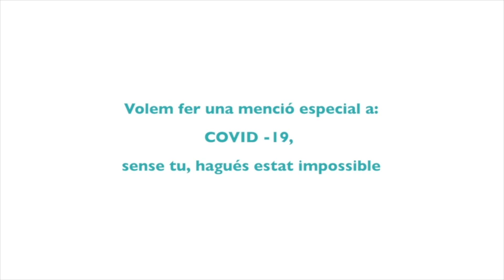VIRUS POPULAR: "Exclusió Confinada" - Confinats amb l'Eduard Sala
Capítol 31: 📢 L'Eduard Sala, és el responsable d'Acció Social de Càritas de Barcelona, coach, formador 👨‍🎓 i autor, entre d'altres, 📙del llibre "Va de vida", premi Feel Good 2019. És un dels herois anònims que aquests dies, dormint molt poc, es desviu pels més desafavorits, els invisibles, amb situacions molt crítiques extremades pel confinament. Però aquest tsunami, com ell el qualifica, ha superat tothom, fins i tot aquells que se sostenien amb prou feines i que ja no tenen cap recurs econòmic.⏳

❗Una realitat molt preocupant 😔constatada per l'increment d'ajudes directes que donen les organitzacions socials, i també pel repunt de violències domèstiques entre adults que pateixen sobretot els infants.